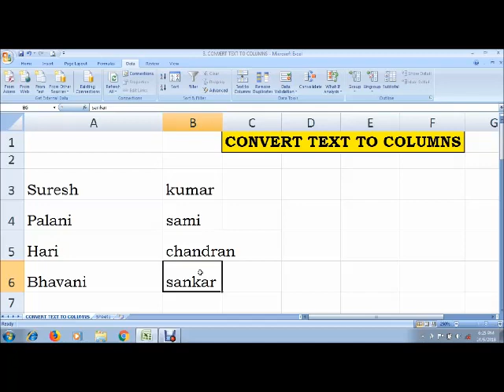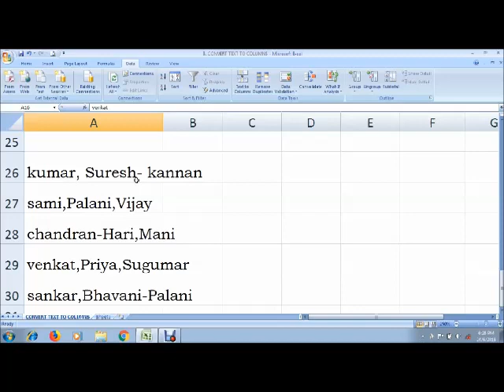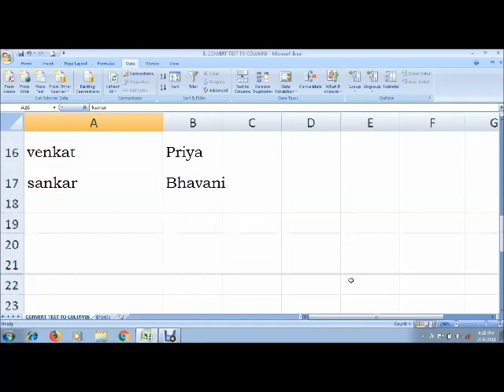EXCEL CONVERT TEXT TO COLUMNS